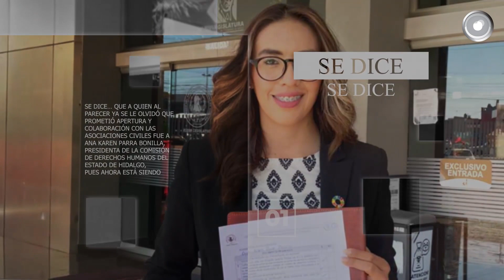SE DICE 19/01/2023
Se dice… que a quien al parecer ya se le olvidó que prometió apertura y colaboración con las asociaciones civiles fue a Ana Karen Parra Bonilla
Se dice… que se espera que, en los próximos días, según versiones, se judicialicen acciones contra exfuncionarios estatales...